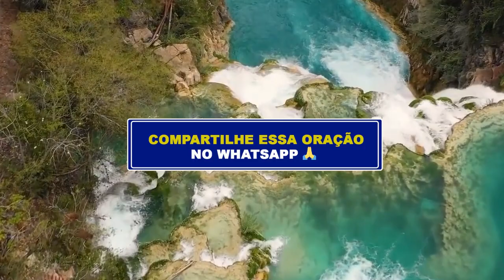ORAÇÃO DA MANHÃ - DIA 07 DE MARÇO - Deixe seu pedido de oração 🙏🏼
"E, TUDO QUE PEDIRES EM ORAÇÃO, CRENDO, O RECEBEREIS. " (MT. 21:22)